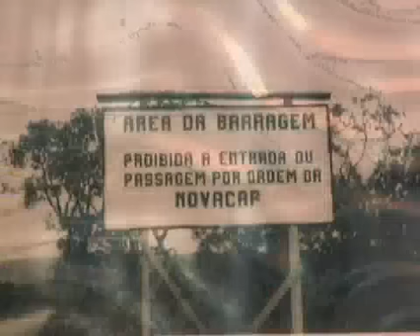Redação Móvel - Primeiros moradores de Paranoá chegaram bem antes da região administrativa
Esses moradores tinha a missão de construir uma barragem do Lago, que acabou sendo um atrativo. Que visita o local, hoje em dia, tem a oportunidade de ver como era, e como ficou a barragem.

Exibida dia 25 de Outubro de 2011.